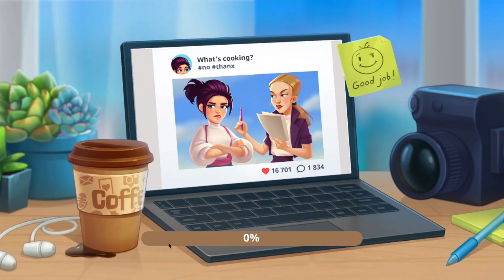Cooking Live Restaurant - Family Recipe Part 7 Walkthrough Pc Gameplay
Cooking Live Restaurant Part 7 Walkthrough | gameplay @ImVipeRKing

Welcome guys in Cooking Live Restaurant Gameplay Walkthrough.
And well it's fun.

Hope you guys are like a video. See you soon in another Mobile gaming video.